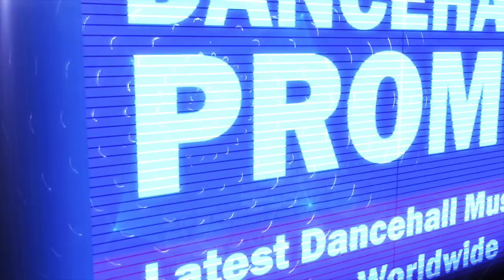Jafrass - Killing Spree (Zombie Riddim)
Produced by Anju Blaxx (UIM) Distributed by Johnny Wonder.